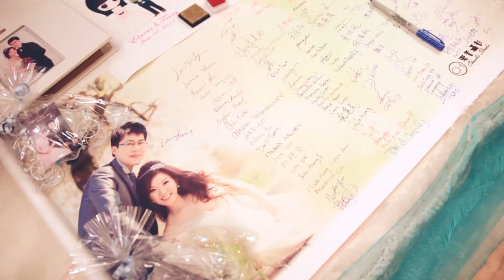Elaine & Terry Wedding Trailer